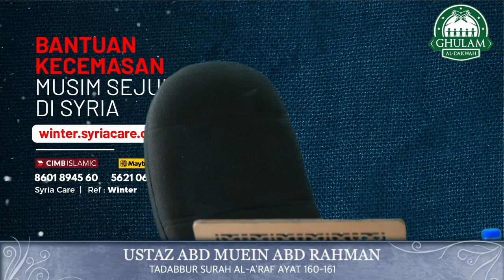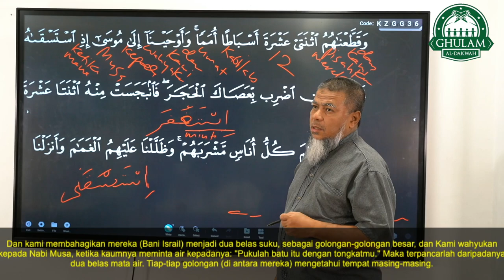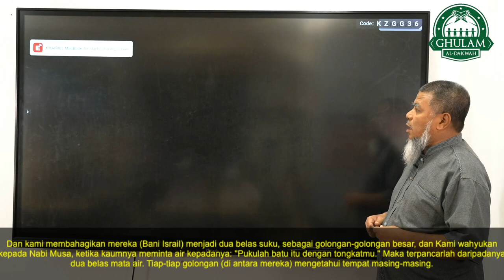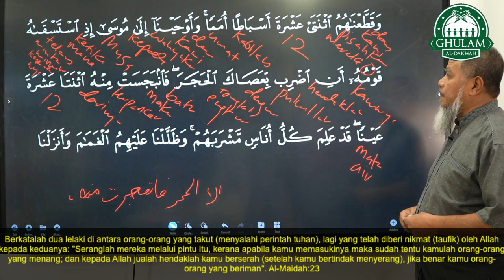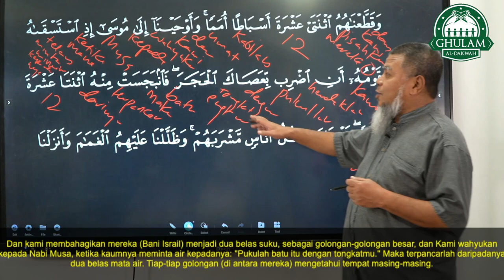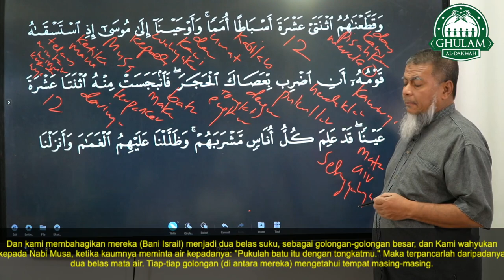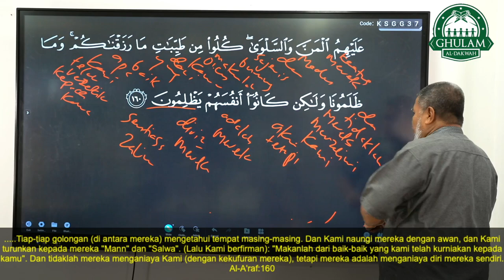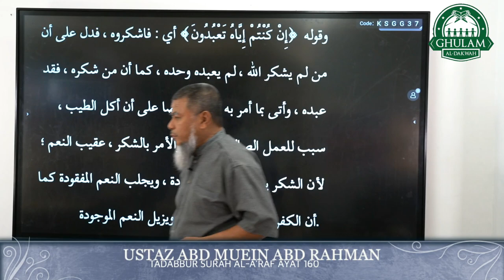21 Nov 2022 || Tadabbur Surah Al A'raf Ayat 160 || Ustaz Abd Muein Abd Rahman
21 Nov 2022 || Tadabbur Surah Al A'raf Ayat 160 || Ustaz Abd Muein Abd Rahman